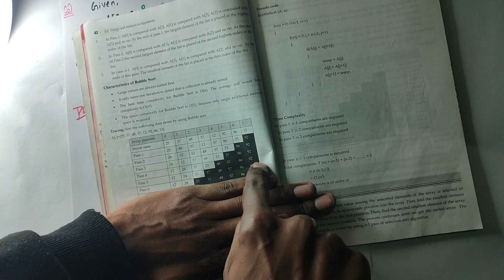Bubble Sort with example | Time Complexity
Aaja ko video ma Bubble Sort along with example and Time Complexity ko barema kura garne xam jun exam point of views deraii important xa.Yestaii type ko questions Exam ma deraii patak sodhya xa so watch till the end and for more video subscribe to my  channel and share with your friends.